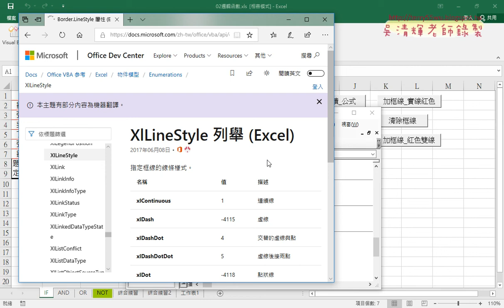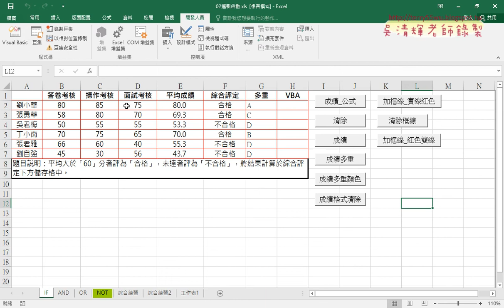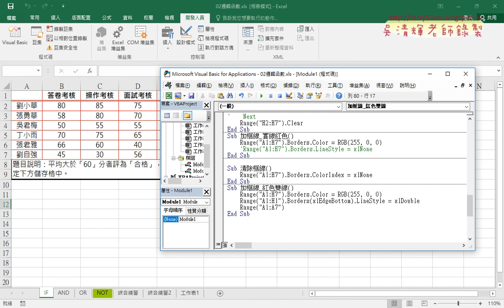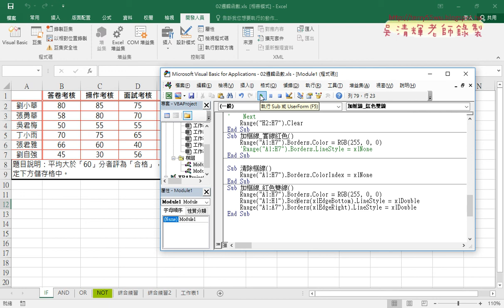02 框線繪製標題欄列下方右方雙線